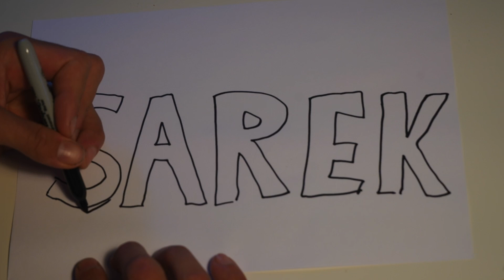Sarek hike and Ahkka summit solo 2023 (155 km Ritsem to Kvikkjokk) with subtitles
Hejhej!

Här är en liten video från min första tur i Sarek.
Jag började med att ta båten från Ritsem, gick upp på Ahkka och tog mig sedan genom Ruohtesvagge och Rapadalen till Aktse följt av Kungsleden ner till Kvikkjokk.
Turen tog 6 dagar (kvällen 22 juli - morgon 28 juli) och landade på ca. 155km och jag hade otrolig tur med vädret.
Hoppas du tycker om filmen och blir sugen på att gå en egen tur i Europas sista vildmark. Jag älskade allt förutom att gå nere i Rapadalen.

Tack för att du kolla, vi ses på fjället:)

--- English---

Hello Hello!

Here is a small video from my first hike in Sarek.
I started by taking the boat from Ritsem, went up Ahkka and then made my way through Ruohtesvagge and Rapadalen to Aktse followed by the Kungsleden down to Kvikkjokk.
The trip took 6 days (evening July 22 - morning July 28) and landed in approx. 155km and I was incredibly lucky with the weather.
Hope you enjoy the film and get the urge to go on your own tour in Europe's last wilderness. I loved everything except walking through Rapadalen.